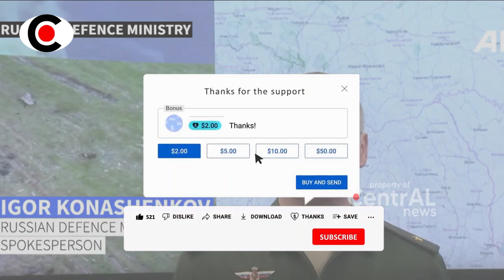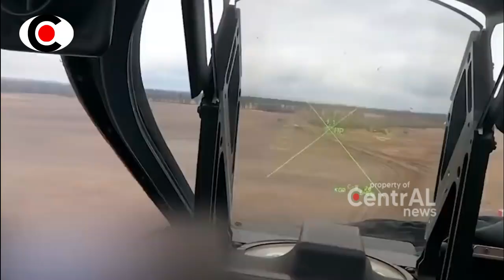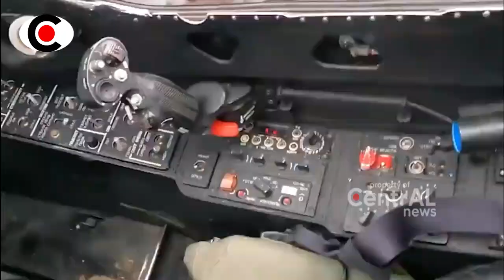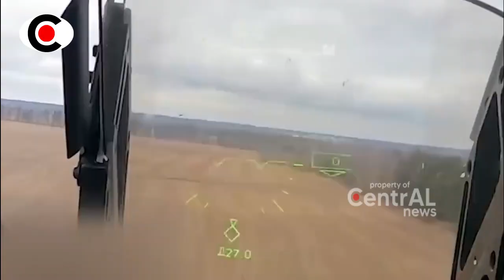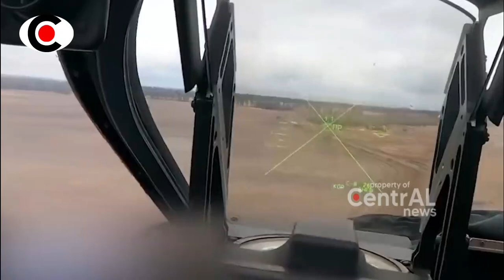SR4NGAN RUD4L HELIK0PTER RUSI4 T3W4SKAN PASUK4N BAYARAN N4TO YG TERJEBAK DALAM T4NK ~ BERITA TERKINI